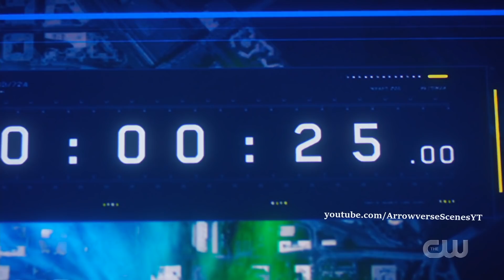Flash & The Forces Stop The Speed Force - The Flash 7x11 | Arrowverse Scenes